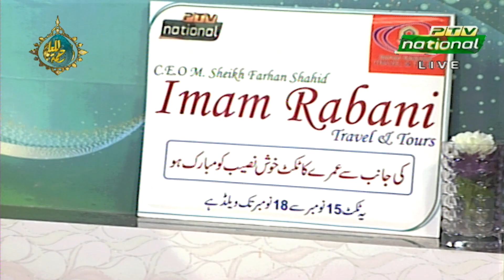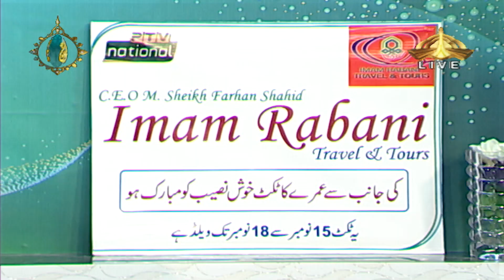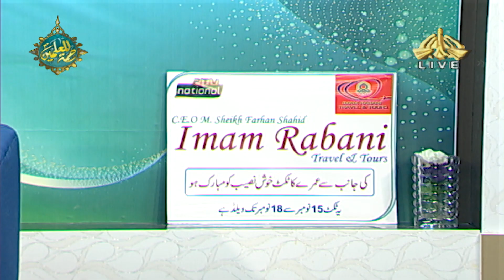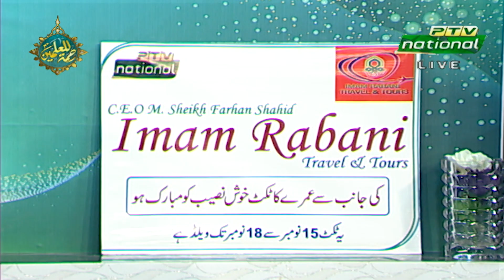MORNING @ PTV NATIONAL | 28th SEPTEMBER, 2023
Produced by: Shakeel Ahmed Halepota  |  Host: Saira Ali Khan |